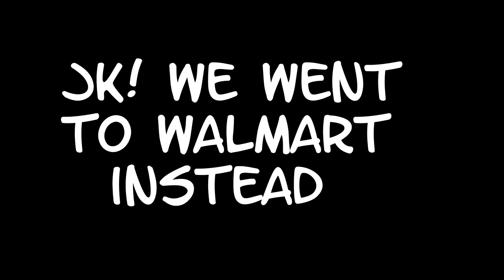I PAID $30 FOR THIS ???!!!!! | BLOOD WARNING!!!